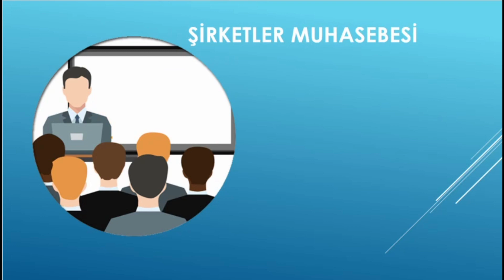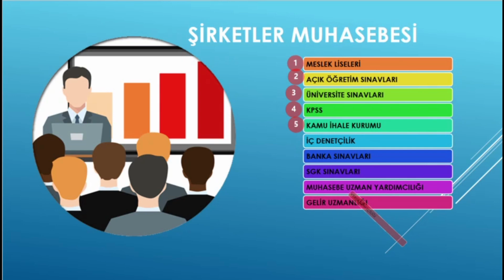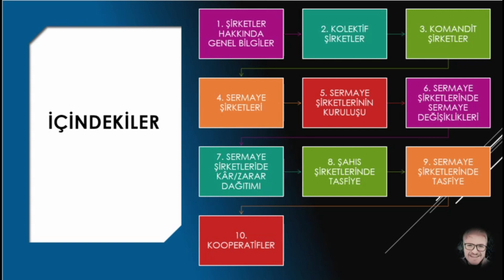DERS 1)ŞİRKETLER MUHASEBESİ DERSİNE GİRİŞ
Şirketler muhasebesi konularının nerelerde karşınıza çıkabileceğine dair  ön bilgiler